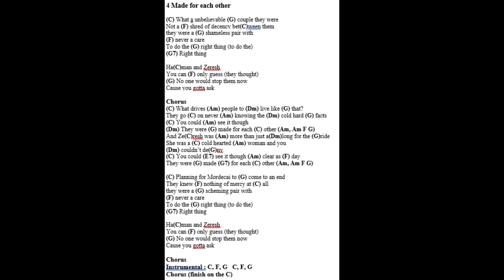4 Made for each other